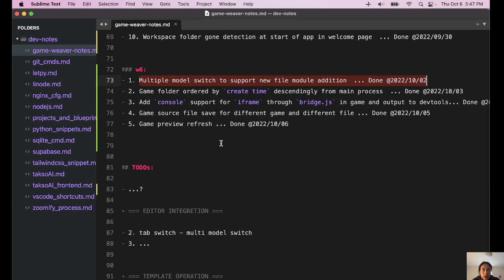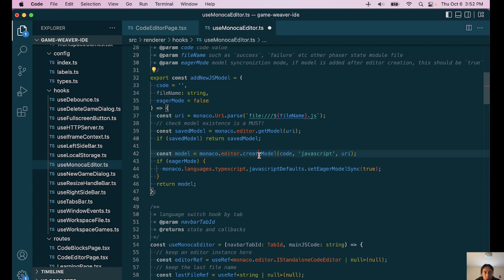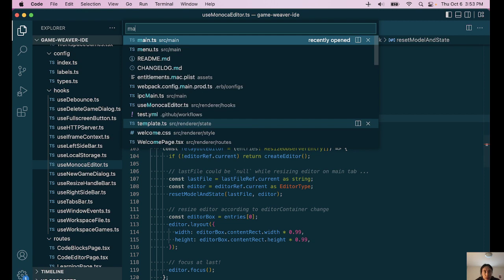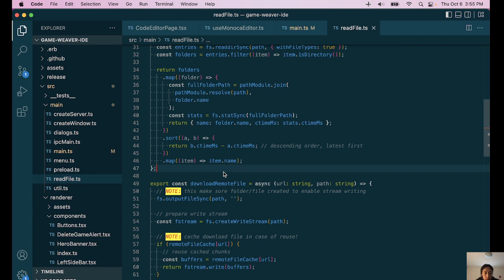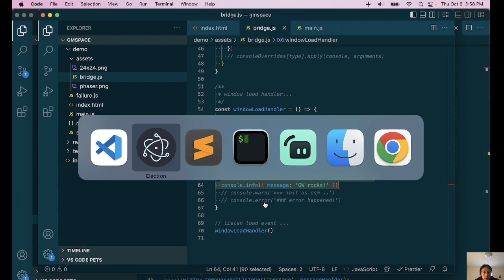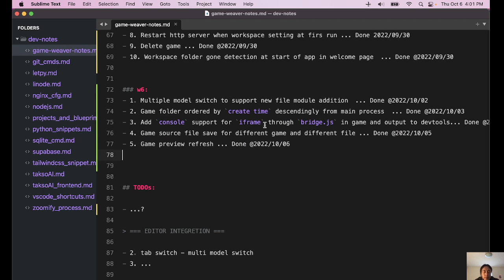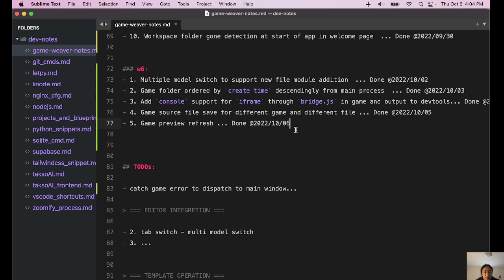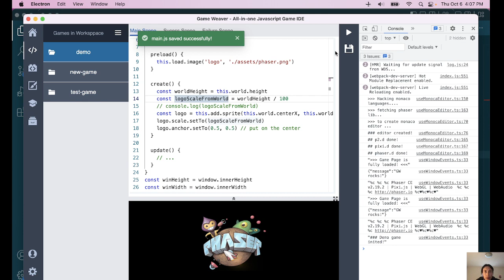Game Weaver dev log - #11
- 1. Multiple model switch to support new file module addition  ... Done @2022/10/02
- 2. Game folder ordered by `create time` descendingly from main process  ... Done @2022/10/03
- 3. Add `console` support for `iframe` through `bridge.js` in game and output to devtools... Done @2022/10/04
- 4. Game source file save for different game and different file ... Done @2022/10/05
- 5. Game preview refresh ... Done @2022/10/06